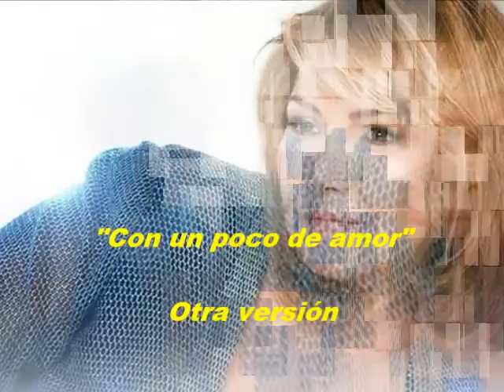Estela Nuñez Con un poco de amor Otra versión Colección Lujomar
Cantante mexicana de gran popularidad en hispanoamérica.